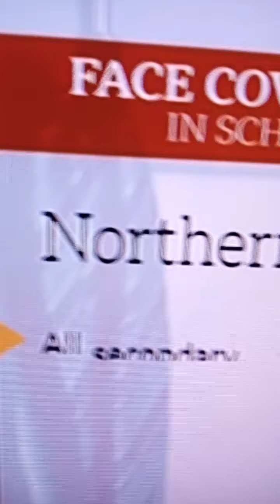26 August 2020